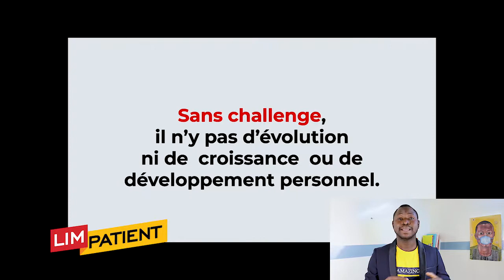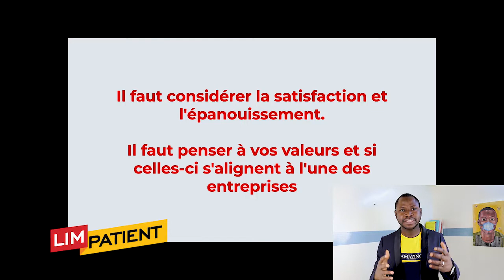Comment choisir entre 2 offres d'emploi ?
Félicitations ! Tu as 2 emplois et et tu veux en choisir 1 ? C'est une décision délicate qui engage ton avenir professsionnel. Découvre des astuces pour un meilleur choix avec Marius Chabi de LIMPATIENT.